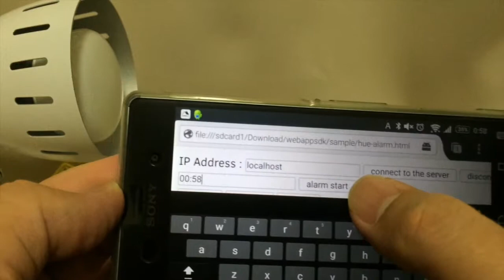hue alarm デモ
hue alarm by Kadecot

Maker Faire Tokyo 2015 にて、おうちハック同好会で発表した
hue alarm (Kadecotを使ってWebアプリといて再実装したもの) です。